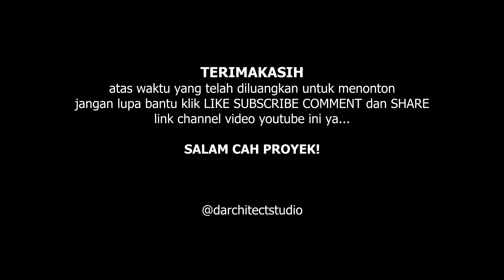PEKERJAAN CEILING MDF PORFORATED I CEILING LUBANG I PROYEK INTERIOR LANTAI 31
HALO SOBAT!!!
Bertemu lagi dengan channel ‪@darchitectstudio !
Alhamdulillah Kali ini bisa kembali memberikan video tentang Proses Pekerjaan Ceiling Porforated yang Berbahan dari MDF Finishing cat Duco.

Yok langsung simak video ini sampai selesai, dan bisa dicoba di proyek kalian ya Sobat.
Terimakasih,,
Salam Cah Proyek!!!